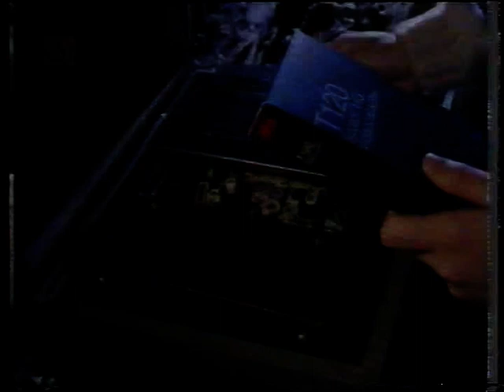CH5 Wild at Home - Family of Wolves (Brian Greene) (Jul 1998)